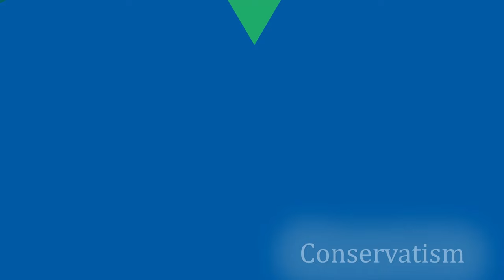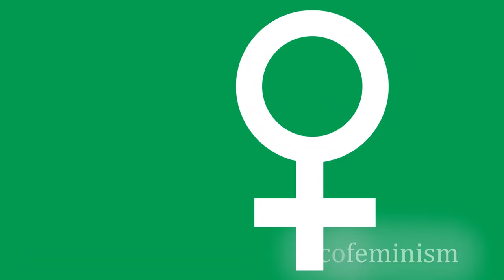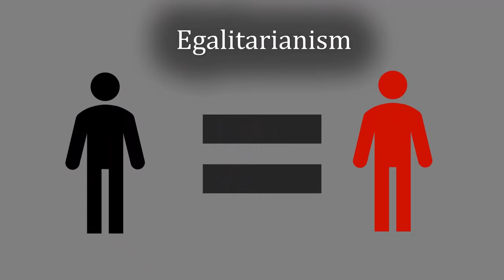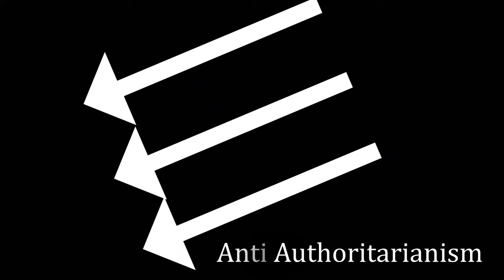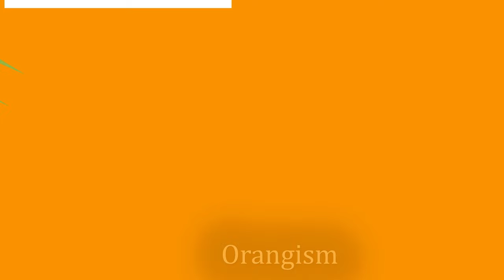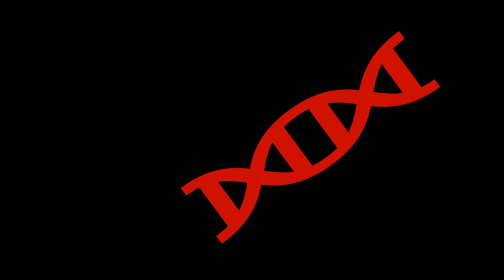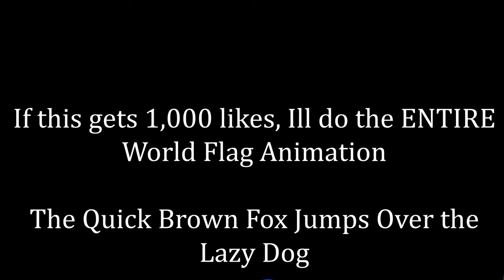Ideologies Flag Animation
Basically every ideology known to humanity.
VERY LONG VIDEO :)
About 13 minutes of pure flag animation.
Your Welcome...

I make random stuff here.

my allies

I post random things.